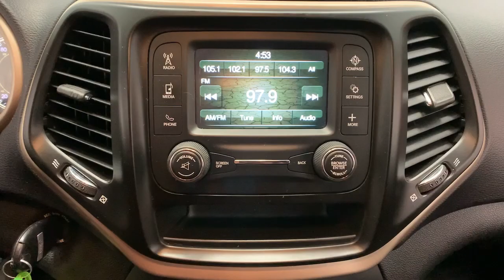2017 Jeep Cherokee Shelby, Gastonia, Forest City, Lincolnton, NC, Gaffney, SC U3048A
Bright White Clearcoat Used 2017 Jeep Cherokee available in Shelby, North Carolina at Nissan of Shelby. Servicing the Gastonia, Forest City, Lincolnton, NC, Gaffney, SC area.